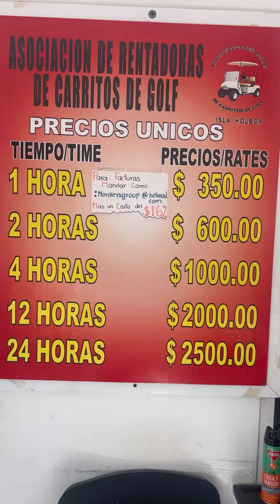Quanto costa noleggiare un Golf Car a Holbox? 🛺🏝️